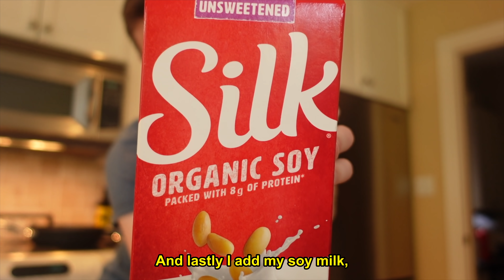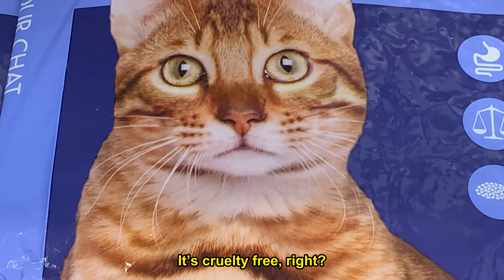GOING VEGAN FOR 4 HOURS!!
Today I go vegan for 24 hours...

fine 23 hours.

ok 10 hours.

ok 4 hours.

stalk me ⤵️!

If you watch the WHOLE vid, comment wholevideo !

NEW VID OUT EVERY SUNDAY @12PM (EST) !

🎬 GET A CUSTOM VIDEO FROM ME !

In this video, I go VEGAN for 24 hours (challenge!)... well kind of. I fail miserably:) I guess you could say this is a fail video where I fail at going vegan. It's definitely not a how to go vegan tutorial . haha I hope you guys enjoy me failing in this funny video:)

i guess you could call me thatveganteacher :)